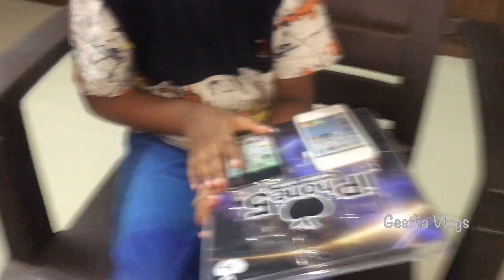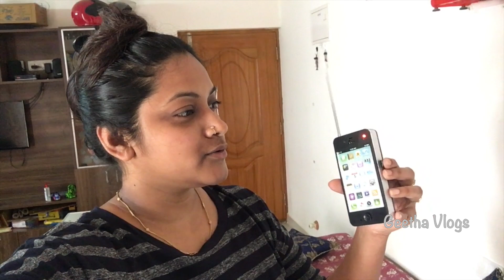Pandu 5th Birthday Celebrations | Surprise Gift, Cakes | Lockdown Birthday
Hello Everyone,..
Today I'm Sharing With You Pandu's 5th Birthday Vlog Part-1 and homemade cake,
and please pray for Vizag.

VLOG Pandu 5th Birthday Vlog | Surprise Gift | Homemade Cake | Lockdown Birthday Celebration |

geetha vlogs
gift
homemade cake
birthday cake
gift
home made cakes for birthday
how to make birthday gift

Please make sure to hit LIKE👍 button and Share↪️ this video with your friends and family.

Copyright - All the contents of this channel is made by channel owner (Geetha) Do not use or copy any content without permission.
xoxo

Takecare

Bye Bye